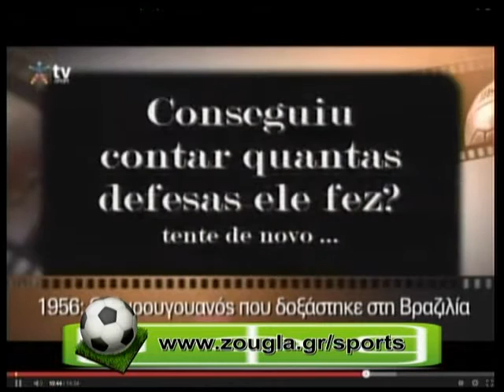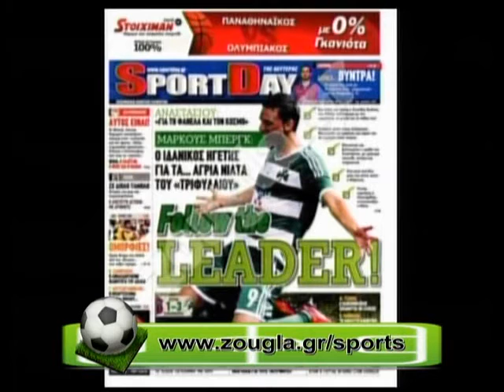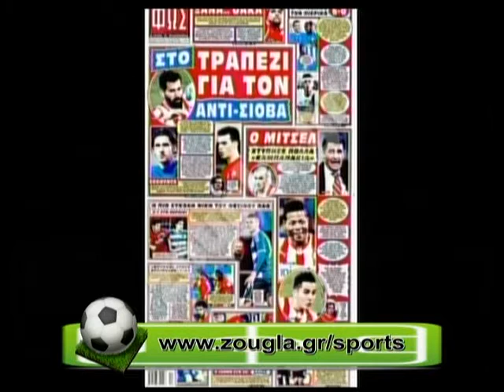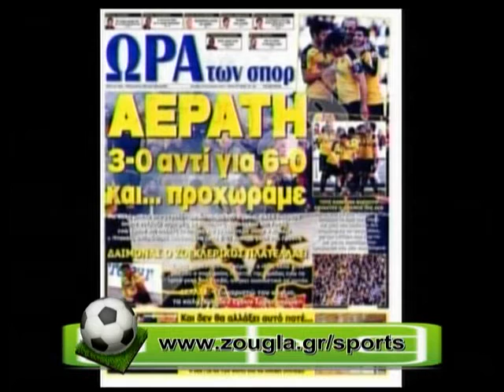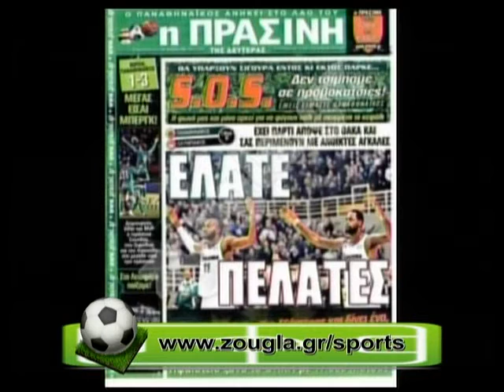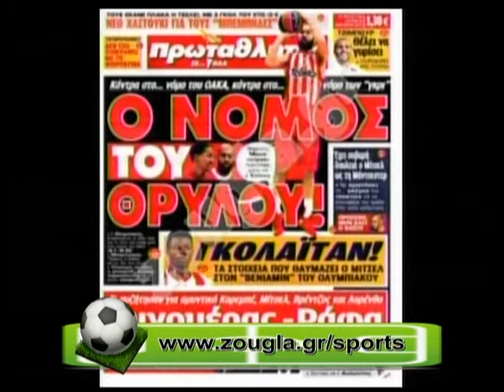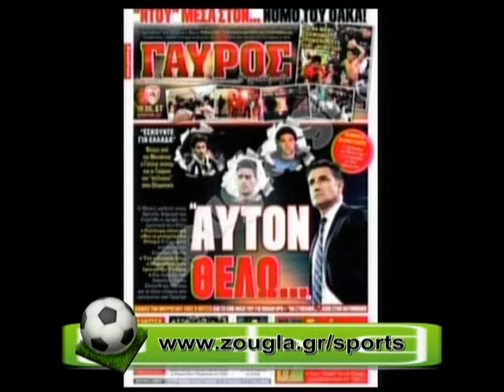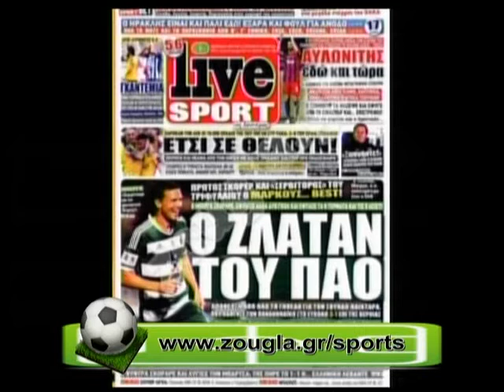20.01.2014 « Zougla sports » με την Κατερίνα Νινιού στη Zougla Tv